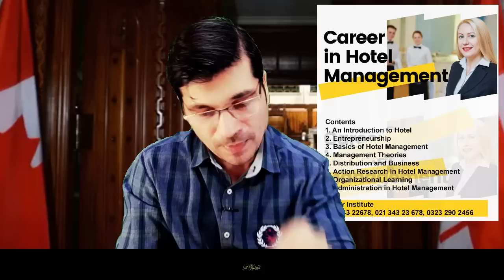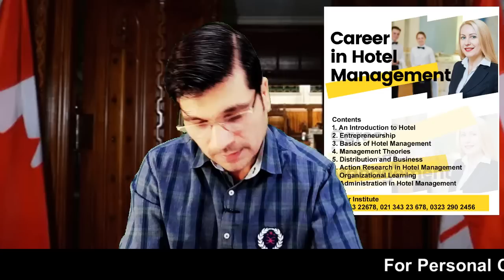Become Easy Visa Gold Members, Limited Time Offer II Canada , Europe Job 100 % Result